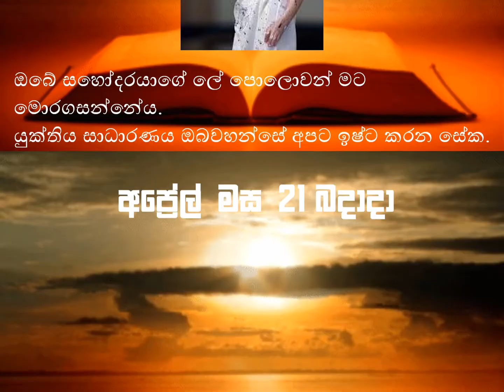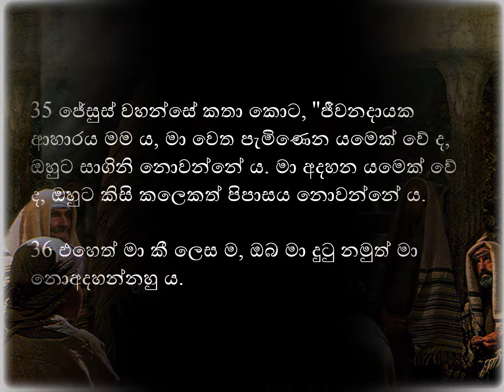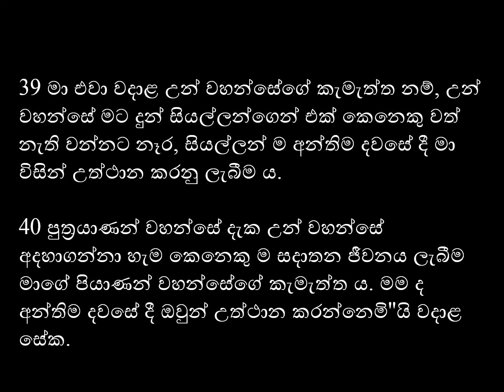2021/ 04 / 21 දිනට නියමිත දේව වචනය.....